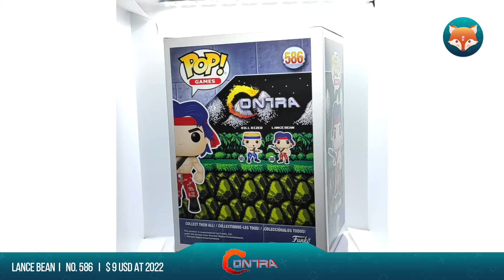Funko Pop! Lance Bean l Contra l Overview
Funko Pop! Lance Bean  l  No.586

-Universo  l  Universe:  Contra
-Liberación  l  Release:  Año 2020 / Year 2020
-Altura  l  Height:  10 cm aprox.  /  4" approx.
-Valor  l  Trending Value: 2022 Funko App $9 USD